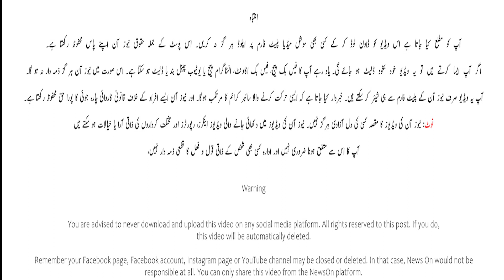Disturbed by seeing the electricity bill of 51 thousand | Inflation also confused overseas Pakistani